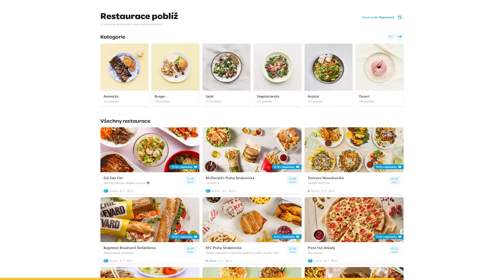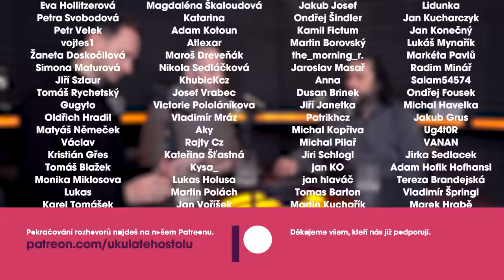Pavel Liška: Papua-Nová Guinea je poslední zapomenuté místo na světě. Paragánská padina je má hláška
🎧  Pavel Liška je herec a vandrák. S Pavlem jsme v rozhovoru probírali cestovatelský projekt Vandráci - Vagamundos s Honzou Révaiem a Hynkem Bernardem, největší událost ve státě Papua-Nová Guinea, přepadení s mačetami, cestu džunglí do odlehlé vesnice, přípravy před cestou, setkání s domorodým kmenem, výběr motorky na cestu, natáčení filmu Pupendo a legendární hlášky či připravovaný film.